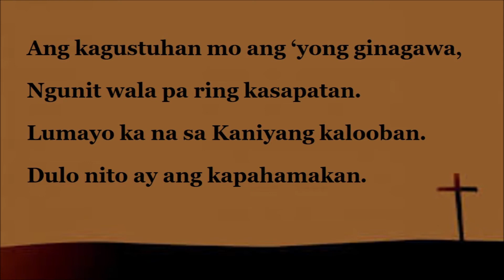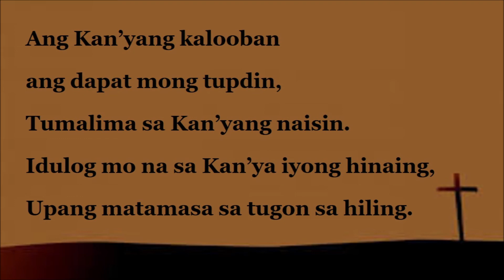Magtapat Ka Sa Dios - Tenor part with lyrics